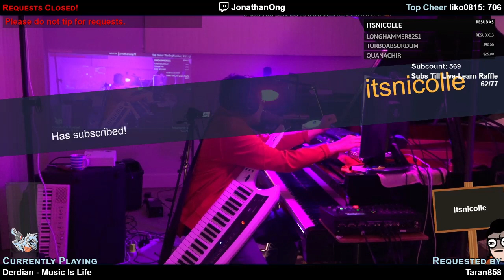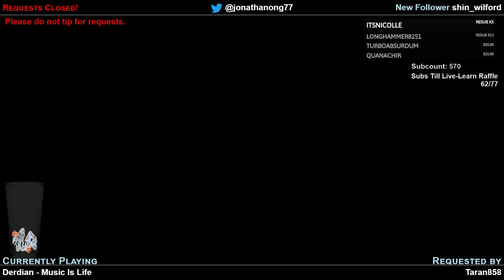Derdian - Music Is Life (Short Loop)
An improvised arrangement of the Derdian  song"Music Is Life" from their 2014 album Human Reset.  Requested by Taran858.  Played live on stream on 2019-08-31.